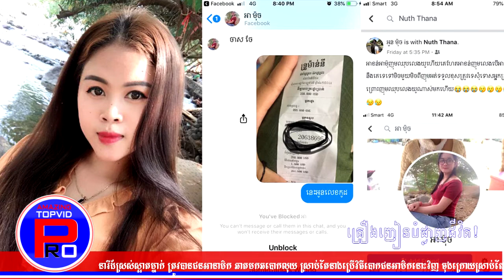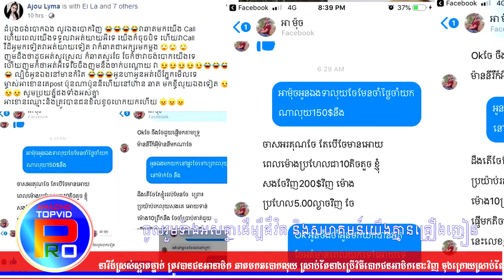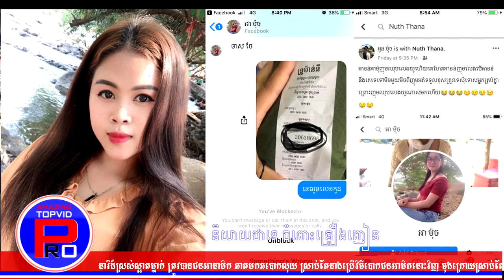កូនៗបែរស្រក់ទឹកភ្នែក ពេលបើកហឹបឡើង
សូមជំរាបសួរដល់ពុកម៉ែបងប្អូនជាទីគោរពនិងជាទីរាប់អាន ជាពិសេសគឺកូនដែលមានឪពុកម្ដាយដែលជាអ្នកចាស់ជរានៅក្នុងគេហដ្ឋានផ្ទាល់តែម្ដង។នៅក្នុងអត្ថបទវីដេអូនេះគឺទាក់ទងទៅនឹងឬលោកឪពុកចាស់តែគាត់បានបន្សល់ទុកទ្រព្យក្នុងហឹបឲ្យកូនទាំង 5 នាក់ចែកគ្នាពេល នោះគឺកូនទាំង 5 នាក់មានអារម្មណ៍ថាសប្បាយចិត្តព្រោះថាឪពុកបានបន្សល់ទ្រព្យឲ្យហើយបន្ទាប់មកក៏បាននាំគ្នាបើកមើលនូវទ្រព្យសម្បត្តិនៅក្នុងហឹបនោះ។ហើយឃើញសំបុត្រមួយច្បាប់ពេលដែលកូនបានអានហើយ ម្តាក់ៗជាស្រក់ទឹកភ្នែកគ្រប់គ្នា ព្រោះឃើញកំហុសដែលខ្លួនមិនបានមើលថែទាំឪពុកម្ដាយ។